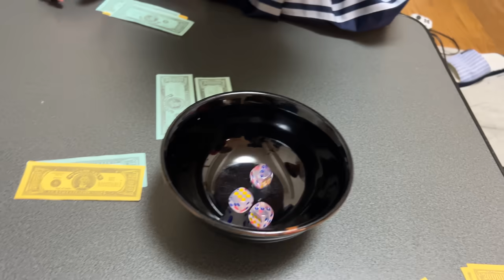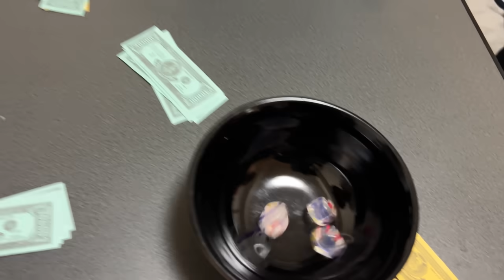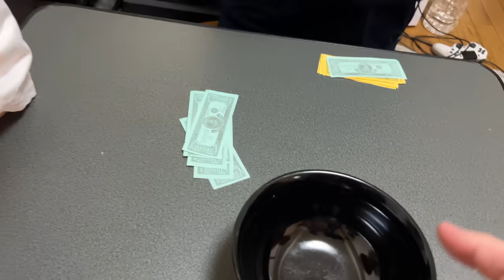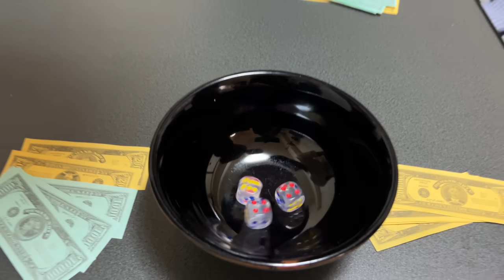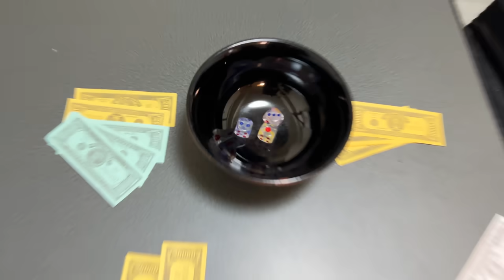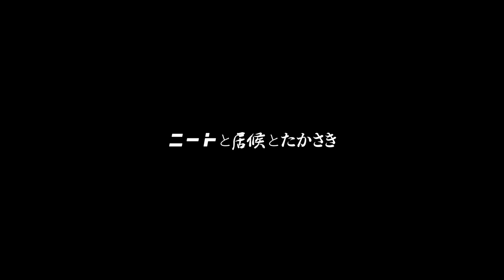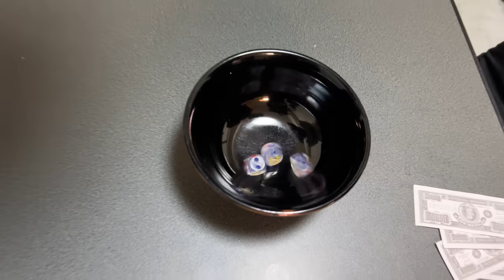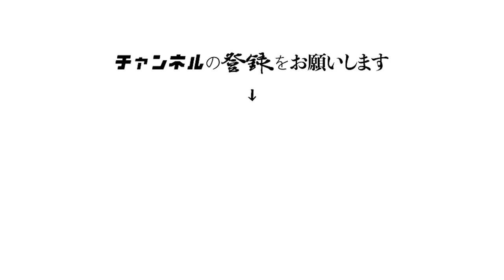【ご報告】家主が完全に終わりました【チンチロ】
ルール
・１人３回までサイコロを振る、目が出たらそこで終了、３回以内に目が出なかったら「目無し」

目
【出目】
サイコロ３個のうち２個が一致していた時の残りの１個の目
６・６・２は２
１・１・５は５
出目同士の勝負は数字の大きい方が勝ち、同じの場合は親の勝利
【ゾロ目】
２・２・２〜５・５・５
3倍づけ
【ピンゾロ】
１・１・１
5倍づけ
【シゴロ】
４・５・６
2倍づけ
【ヒフミ】
１・２・３
2倍マイナスになる、目無しよりも弱い

【ションベン】
１つでもサイコロがはみ出した時になる、強制目無し